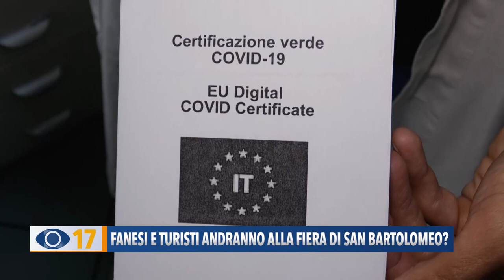Fanesi e turisti andranno alla Fiera di San Bartolomeo?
Torniamo a parlare della Fiera di San Bartolomeo, perché abbiamo chiesto a fanesi e turisti se andranno a questo appuntamento che torna, la prossima settimana, ma con diverse limitazioni: la prima fra tutte l’obbligo del green pass.